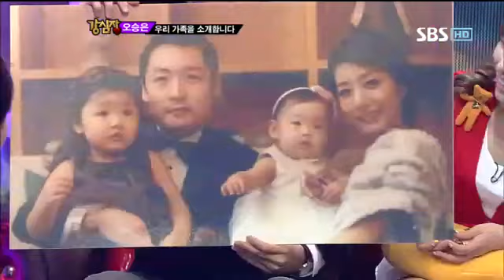강심장 155회 #11